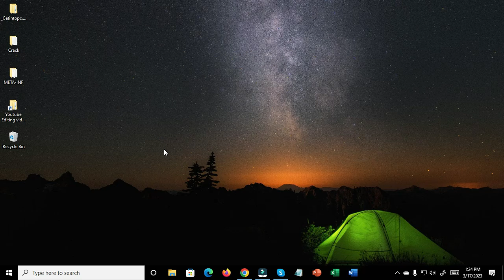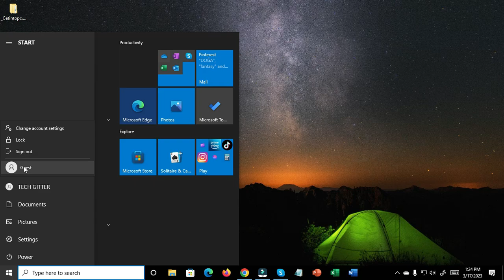How to Find All Signed in Users in Windows 11/10?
Check all Windows 11 accounts from Command Prompt: How to Find All Signed-in Users in Windows 11/10?